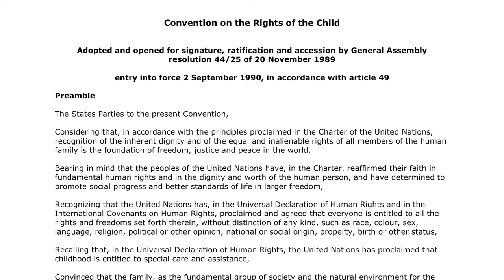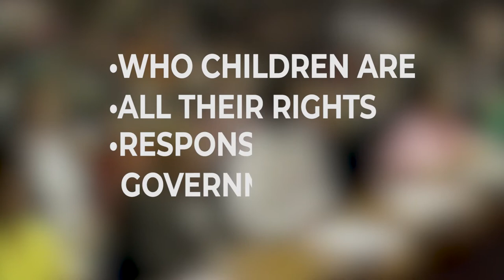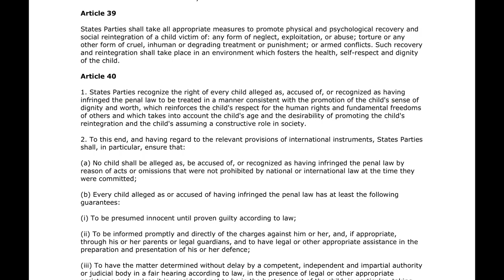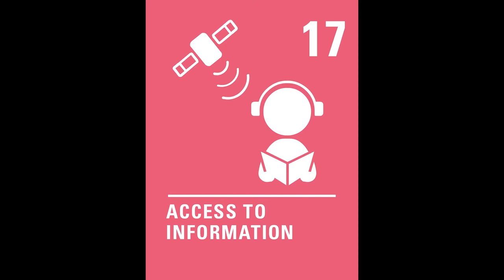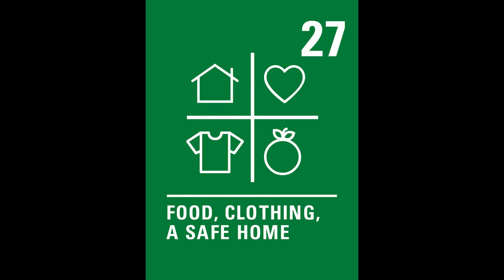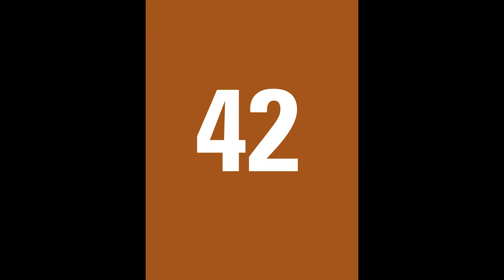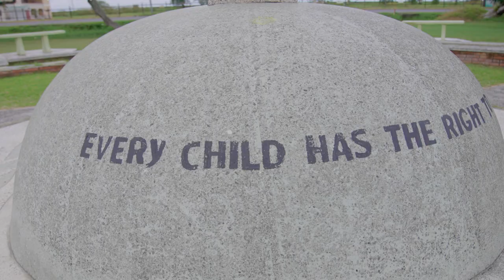Forts and Monuments - Children’s Millennium Monument